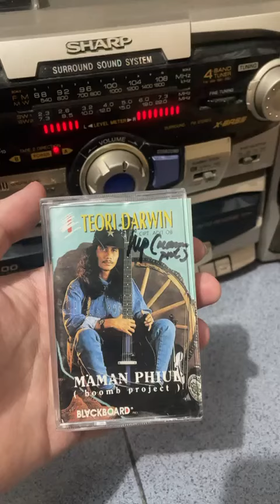Album Teori Darwin 1993...